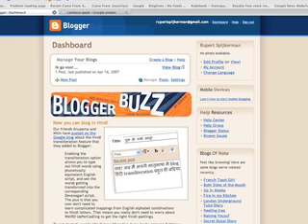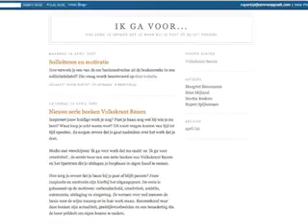Publiceren met Blogger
Korte introductie voor medebloggers